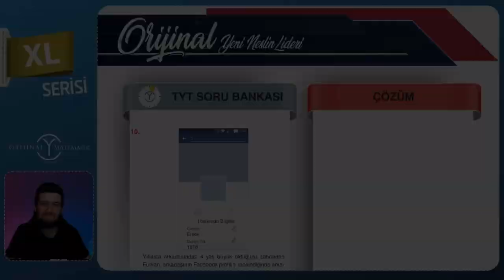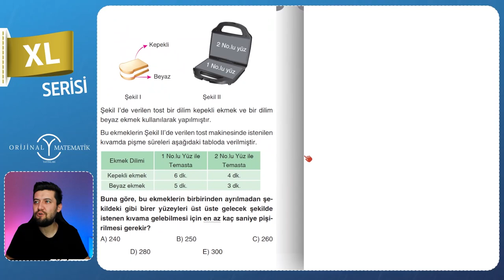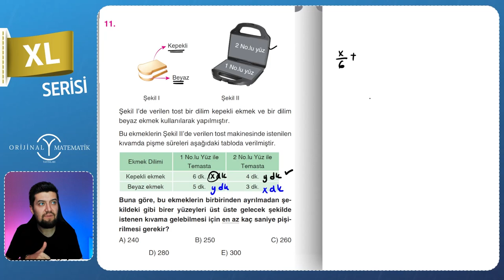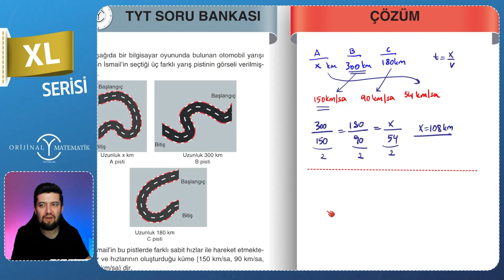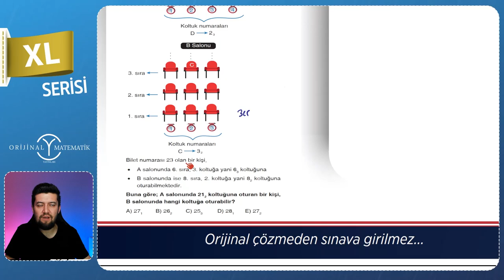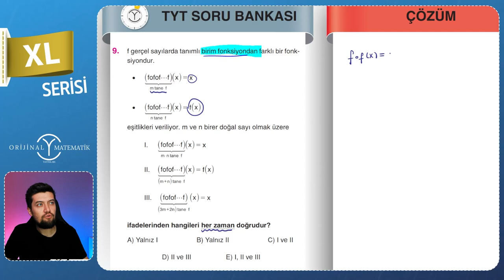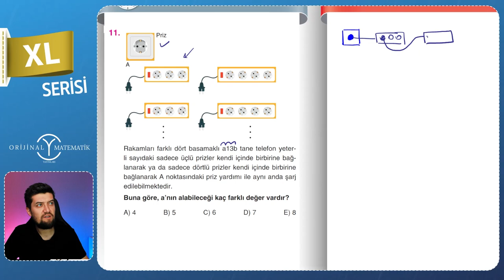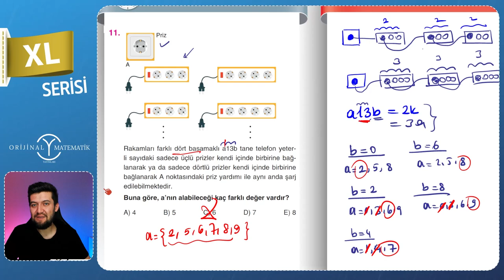MATEMATİK | XL SORULAR | Orijinal Yayınları | 6 KRAL Soru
Bu video ders serimizde matematik konularına hakim ve kendini daha da geliştirmek isteyen öğrencilere hitap edecek KRAL sorular çözeceğiz. Sizler için çeşitli yayınlar ile görüşerek onlardan kitaplarında bulunan beğendikleri ve öğrencilerin mutlaka çözmeleri gerektiğini düşündükleri hem güzel, hem geliştiren hem de biraz zor olan sorular istedim. Sağ olsunlar, hiç biri geri çevirmedi :) Sizlere de selamları var ;)

Giriş : 00:00
1. Soru : 03:00
2. Soru : 05:40
3. Soru : 12:27
4. Soru : 17:22
5. Soru : 20:00
6. Soru : 24:10